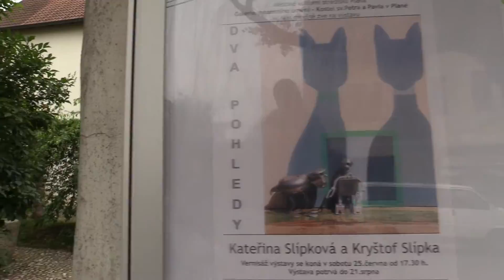Kateřina Slípková a Kryštof Slípka: DVA POHLEDY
Společná výstava obrazů a objektů Kateřiny Slípkové a Kryštofa Slípka.